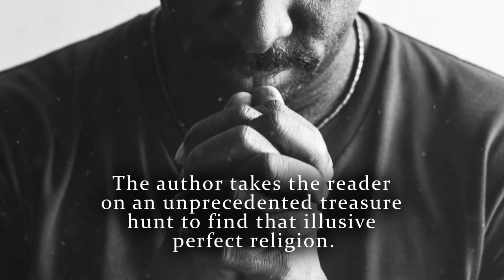The Perfect Religion, A Beacon to the True Kingdom of God by Phillip Cimei